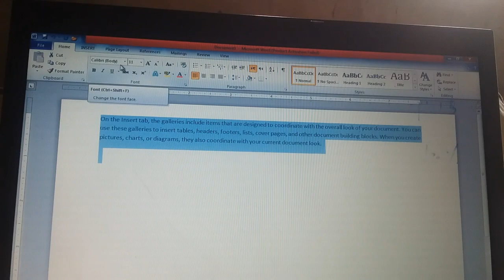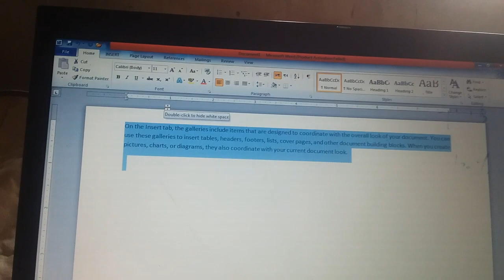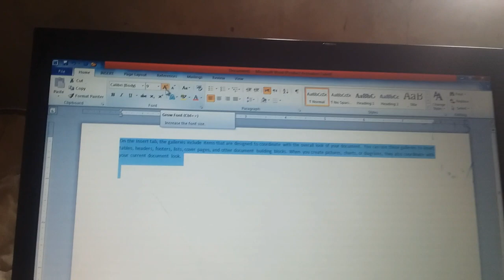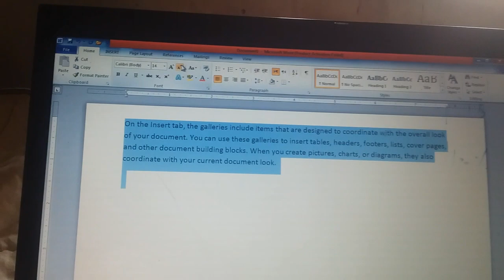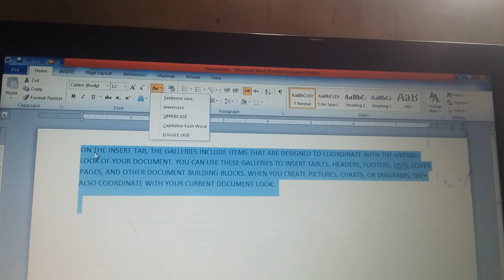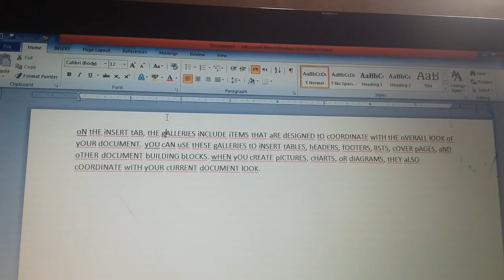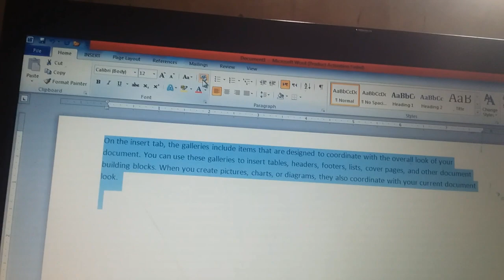ms word main font option ka use kaise karte hain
ms word main font option ka use kaise karte hain || ms word main font ka size kaisey barate hain || ms change case ka use kaisay karte hain || ms word main clear formatting ka use kaisay karte hain